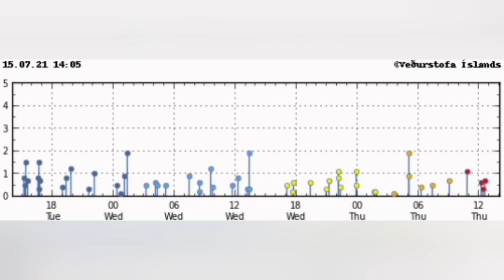Expect Massive Huge Eruptions Tonight/ Iceland Fagradalsfjall Geldingadalir Volcano